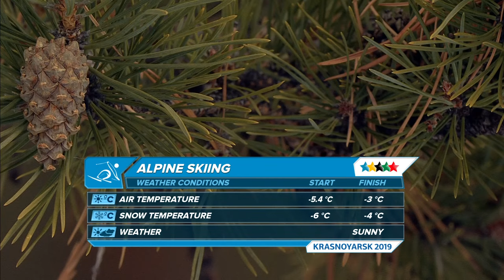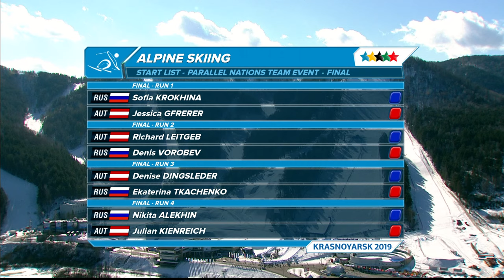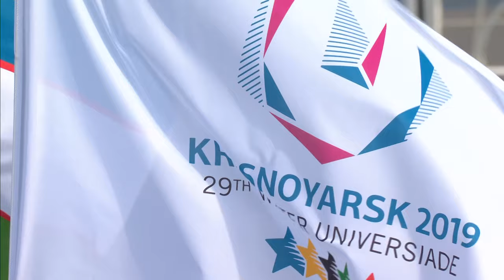Highlights day 8 I Alpine skiing Parallel Nations Team Event | Winter Universiade 2019